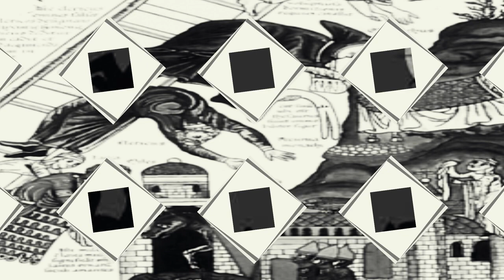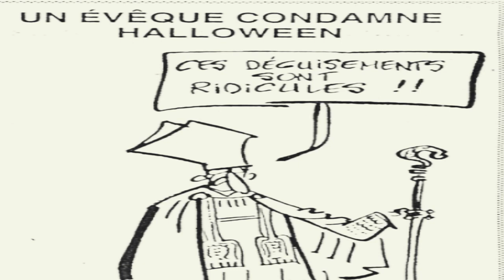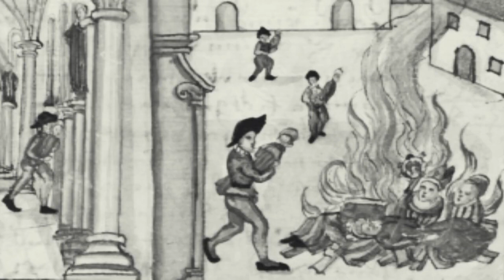NBC Poème Lecture حيث لا سواع يشزر هبلا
تم صياغة الوظيفية من قبل هيلاري بوتنام وجيري فودور كرد فعل على أوجه القصور في نظرية الهوية. رأى بوتنام وفودور الحالات العقلية من منظور نظرية حسابية تجريبية للعقل في نفس الوقت تقريبًا أو بعد ذلك بقليل ، رأى د. صاغ أرمسترونج وديفيد كيلوج لويس نسخة من الوظيفية التي حللت المفاهيم العقلية لعلم النفس الشعبي من حيث الأدوار الوظيفية ، وأخيرًا ، أدت فكرة فيتجنشتاين عن المعنى باعتباره استخدامًا إلى نسخة من الوظيفية كنظرية للمعنى ، والتي طورها ويلفريد سيلارز وجيلبرت هارمان. . طريقة أخرى ، الوظيفة النفسية ، هي نهج تبنته الفلسفة الطبيعية للعقل المرتبطة بجيري فودور وزينون بيليشين.
تتميز الحالات العقلية بعلاقاتها السببية مع الحالات العقلية الأخرى ومع المدخلات الحسية والمخرجات السلوكية. تبتعد الوظيفية عن تفاصيل التنفيذ المادي للحالة العقلية من خلال توصيفها من حيث الخصائص الوظيفية غير العقلية. على سبيل المثال ، تتميز الكلية علميًا بدورها الوظيفي في تصفية الدم والحفاظ على أرصدة كيميائية معينة
الفيزيائية غير الاختزالية
يتمسك الفلاسفة غير الاختزاليين بحزم بقناعتين أساسيتين فيما يتعلق بالعلاقات بين العقل والجسد
المادية صحيحة والحالات العقلية يجب أن تكون حالات جسدية ، ولكن 2) جميع المقترحات الاختزالية غير مرضية: لا يمكن اختزال الحالات العقلية إلى سلوك أو حالات دماغية أو حالات وظيفية ومن ثم فإن السؤال الذي يطرح نفسه هو ما إذا كان لا يزال من الممكن وجود مذهب فيزيائي غير مختزل. الأحادية الشاذة لدونالد ديفيدسون هي محاولة لصياغة مثل هذه الفيزيائية. هو "يعتقد أنه عندما يتخطى المرء ما يُنظر إليه تقليديًا على أنه سخافات العقل ، مثل أكراسيا أو خداع الذات ، فإن إطار علم النفس الشخصي لا يجب التخلي عنه لصالح إطار فرعي ، بل يجب توسيعه أو توسيعه بحيث أن العقلانية المنصوص عليها في مبدأ العمل الخيري يمكن العثور عليها في مكان آخر
يستخدم ديفيدسون أطروحة التفوق: الحالات العقلية تتفوق على الحالات الفيزيائية ، لكنها لا يمكن اختزالها فيها. لذلك يصف مصطلح "السيطرة" اعتمادًا وظيفيًا: لا يمكن أن يكون هناك تغيير في العقلية دون بعض التغيير في القابلية الجسديةألسببية للاختزال بين الذهني والمادي دون الاختزال الوجودي
ومع ذلك ، لا يمكن التوفيق بين المادية غير الاختزالية والهوية الذاتية بمرور الوقت. ينتقل الدماغ من لحظة إلى أخرى. وبالتالي فإن الدماغ له هوية عبر الزمن. لكن حالات وعيه لا تنتقل من لحظة إلى أخرى. لا توجد ذات دائم ء لا "أنا" (رأس المالء ى) التي تستمر من لحظة إلى أخرى. تشبيه الذات أو "أنا" سيكون لهب الشمعة. تستمر الشمعة والفتيل من لحظة إلى أخرى ، لكن اللهب لا يستمر. هناك شعلة مختلفة في كل لحظة من احتراق الشمعة. يُظهر اللهب نوعًا من الاستمرارية في أن الشمعة لا تنطفئ أثناء احتراقها ، ولكن لا يوجد في الواقع أي هوية للهب من لحظة إلى أخرى بمرور الوقت. السيناريو مشابه في المادية غير الاختزالية مع حالات الوعي. كل حالة من حالات الدماغ في أوقات مختلفة لها حالة مختلفة من الإدراك المرتبط بها ، ولكن لا توجد نفس دائمة أو "أنا" من لحظة إلى أخرى. وبالمثل ، من الوهم أن يكون المرء هو نفس الشخص الذي دخل الفصل هذا الصباح. في الواقع ، ليس الفرد هو نفسه لأنه لا توجد هوية شخصية بمرور الوقت. إذا كان أحدهم موجودًا وكان الشخص نفسه هو نفسه الذي دخل الفصل هذا الصباح ، فيجب استبعاد وجهة النظر المادية غير الاختزالية عن الذات.
لأن النظريات الفيزيائية غير الاختزالية تحاول الاحتفاظ بالتمييز الأنطولوجي بين العقل والجسد ومحاولة حل "لغز وفرة التفسيرات" بطريقة ما ؛ غالبًا ما يرى النقاد هذا على أنه تناقض ويشيرون إلى أوجه التشابه مع الظاهرة الظاهرية ، حيث يُنظر إلى الدماغ على أنه "السبب" الجذري وليس العقل ، ويبدو أن العقل يصبح خاملاً فتعتبر ظاهرة الظواهر الفظيعة حالة عقلية واحدة أو أكثر على أنها نتيجة ثانوية لحالات الدماغ الجسدية ، وليس لها أي تأثير على الحالات الجسدية. التفاعل أحادي الاتجاه (حل "لغز وفرة التفسيرات") ولكنه يترك لنا حالات عقلية غير قابلة للاختزال (كمنتج ثانوي لحالات الدماغ) ء قابلة للاختزال سببيًا ، ولكنها غير قابلة للاختزال من الناحية الوجودية إلى الحالات المادية. قد يرى علماء الظواهر الظاهرة الألم على أنه ناتج عن حالة الدماغ ولكن ليس له تأثيرات على حالات دماغية أخرى ، على الرغم من أنه قد يكون له تأثيرات على الحالات العقلية الأخرى (أي يسبب الضيق).